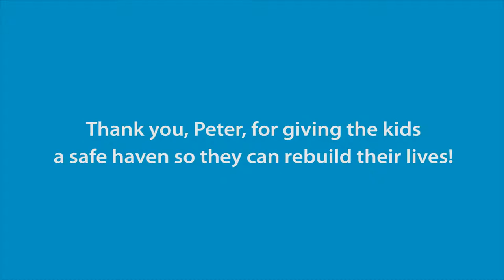Blue Dragon Children's Foundation - Thank you Peter Scanlon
Thanks from the Kids of the Blue Dragon Children's Foundation